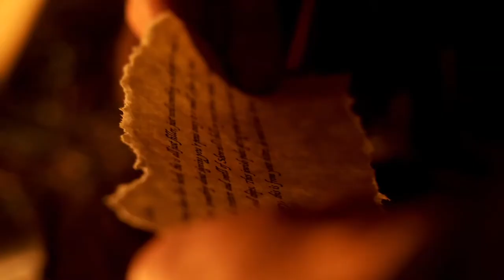'Kissed Crowns' Trailer 1 (2020)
'Kissed Crowns' a British film written and directed by Guy Nicholls.
Two parallel lives centuries apart intertwine.
Starring Blake Heaven, Emily Drewett, Ade Varney, Lennon Widdows, Megan Dunnico, Charlotte Paish and Lee Skinner. D.P Brad Shemmell, music by Tom Jeeves.